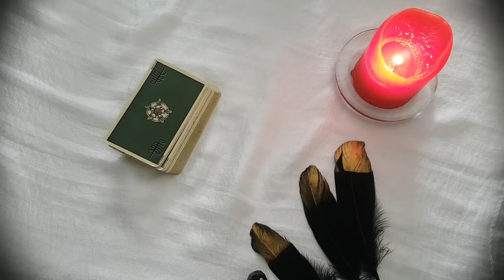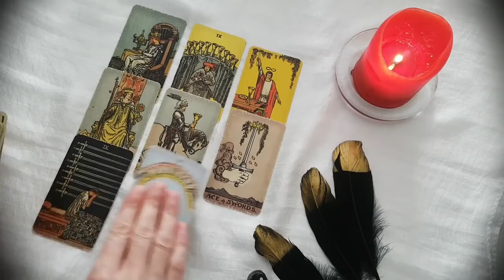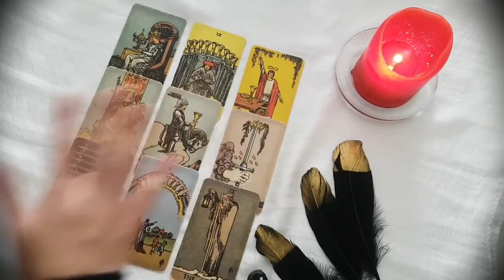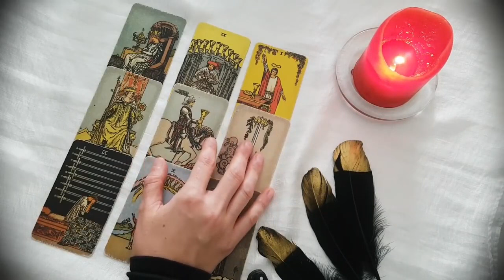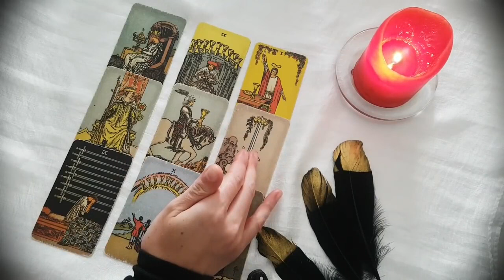ARIES 💜🔥 WOW! WHAT A BEAUTIFUL LOVE STORY PREDICTIONS! 💥 *VERY DETAILED* MID JULY